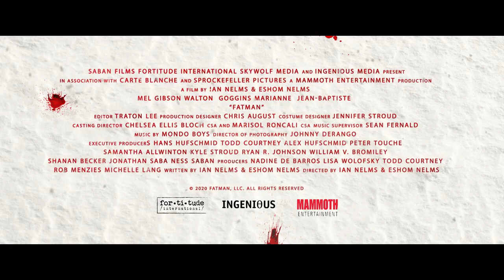Fatman | Trailer | Se den hjemme nu 🎅🏼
Skyd julen i gang med et brag af en action-jule-komedie, der kan købes nu hos din favorit filmtjeneste - find dem her

Mel Gibson spiller i denne grove julekomedie rollen som Julemanden, som i nutidens vanvittige verden findes rigtigt og er på spanden! Det er nemlig ikke nemt eftersom de fleste børn er uartige, og regeringen ikke vil yde nogen støtte, da efterspørgslen falder. Han er bevæbnet med både sprut og våben, for når man flyver rundt I verden hænder det, at folk skyder igen.